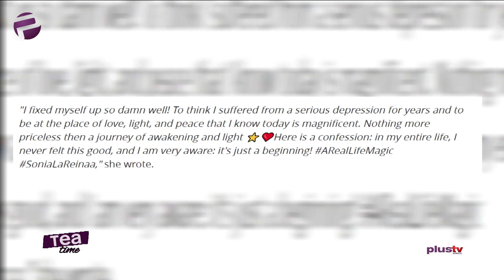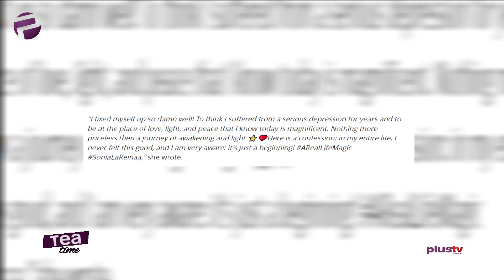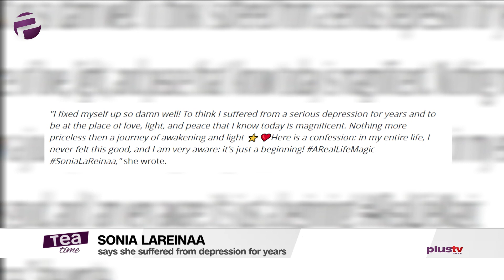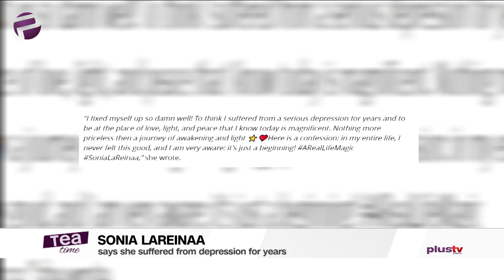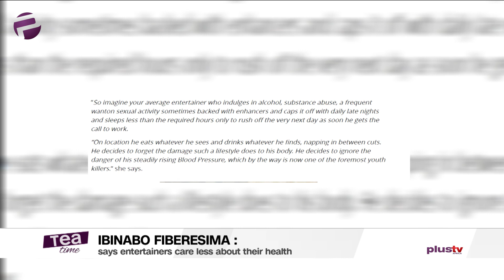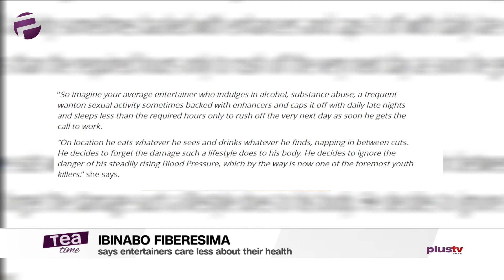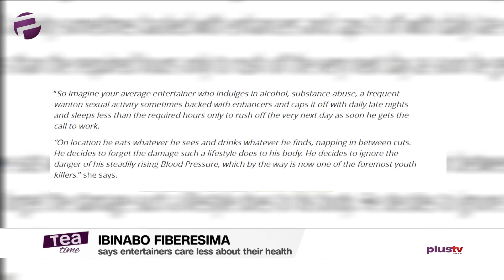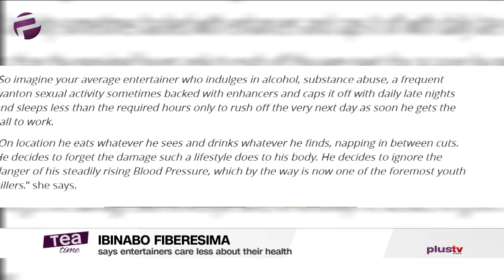Ibinabo Fiberesima says entertainers care less about their health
Stonebwoy, Shatta Wale Granted GH¢50,000 Bail Each

Sonia Lareinaa says she suffered from depression for years

Wendy Williams' Son Arrested for Allegedly Assaulting Her Ex Kevin Hunter

Britney Spears Dad Extends Conservatorship to Florida, Louisiana And Hawaii